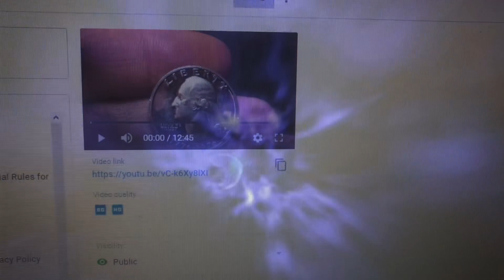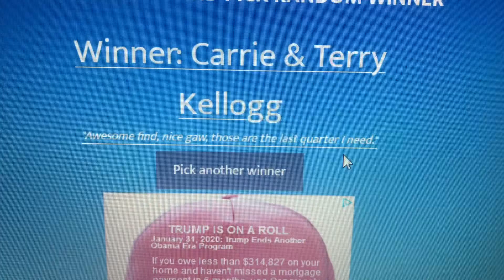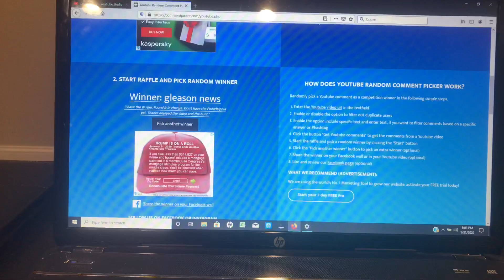Results of the Episode 35 RNR GAW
Results of Episode 35 River of No Returns Quarters GAW

You MUST leave a comment on the Video to be entered into my Giveaways! (see "Official Rules for Contests and Giveaways on my channel" below!)

For the contests and giveaways held during my live streams and videos through my channel, you must be of legal age or have parental permission to enter, and be a resident of the United States. I do not ship overseas. NO PURCHASE NECESSARY. All Stream or Video Channel Winnings MUST be claimed within 7 days of the date of the stream or video. Unclaimed prizes will be considered forfeited and may or may not be used for future giveaways at the discretion of the channel owner. Winners will be chosen with a random comment generator unless otherwise stated, where the winners will be determined by the hosts and, when necessary, the moderators. When you win something, contact me with your name, screen name, mailing address, what you won and the date of the stream or video to: I may request you to verify your YouTube identity before fulfilling your prize. There is no cost of shipping to winners with a valid United States address.

All items in our contests and giveaways were either purchased by me or given to me to use in said contests and giveaways. Any entries not following the YouTube Community Guidelines will be disqualified. Personal data sent to me is for the sole purpose of sending the item(s) won and will not be shared with any third party nor used for any other purpose.

If you are interested in sending me something please send to:
TemporalCoins
1589 Skeet Club Rd Suite 102-164